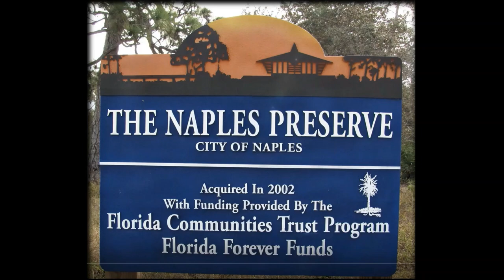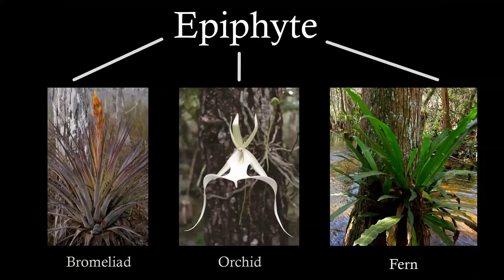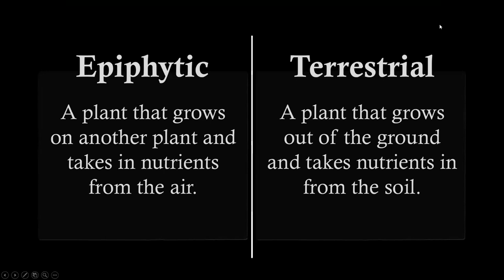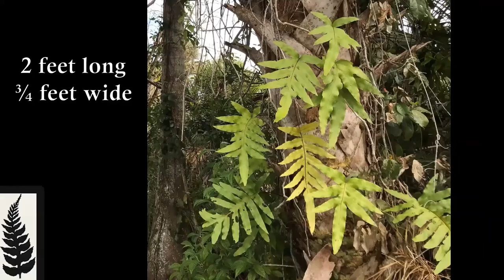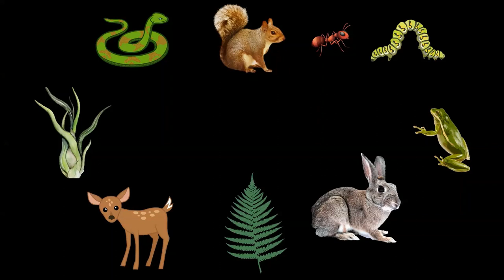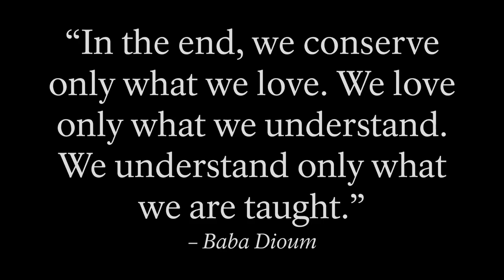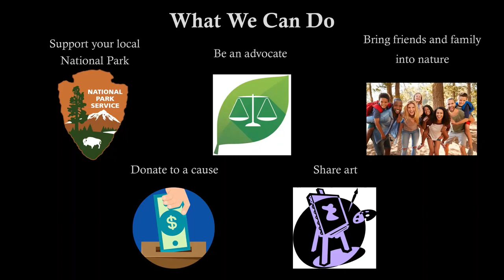Epiphytes Livin' Life on the Edge - Naples Preserve Nature Talks 2022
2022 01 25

Join Ranger Danielle Page as we explore tree trunks and canopies in search of Big Cypress National Preserve’s most magical and edgy daredevils. Often viewed exclusively as a thing of beauty, epiphytes actually play an important role in the Big Cypress swamp ecosystem. Located throughout the preserve, these complex plant structures support the lives of numerous insects and more. Tune in to find out what makes a fern resurrect from the “dead” and visitors fall in love with “Casper the Friendly” Ghost Orchid.
Ranger Danielle Page, Big Cypress National Preserve

The Naples Preserve and Hedges Family Eco-Center are located on a 9.5 acre site at the corner of U.S. 41 North and Fleischmann Boulevard.  In the Preserve, walk the free and accessible 0.4-mile-long boardwalk through two Florida Upland Habitats:  Pine Flatwoods and Oak-Rosemary Scrub.  Here you will have one of the best opportunities to view gopher tortoises as well as native flora and fauna.  (Service dogs only are allowed on the boardwalk.)

The Hedges Family Eco-Center provides information about Collier County's natural areas and local history museums.  It also hosts free events, nature talks and nature programs.

Funding for the acquisition of this site was provided by the City of Naples Citizens (2000) and the

Florida Communities Trust's Florida forever Funds (June 2002).